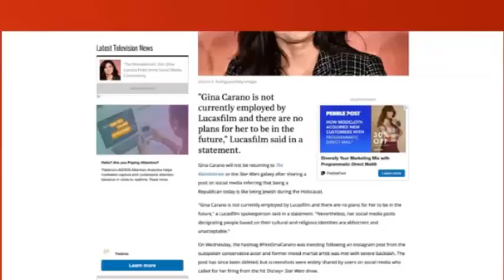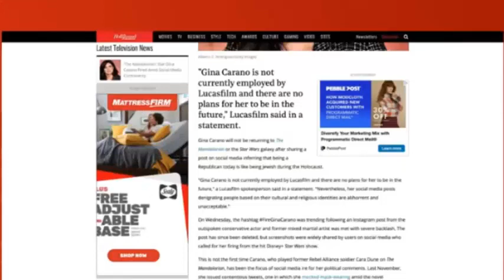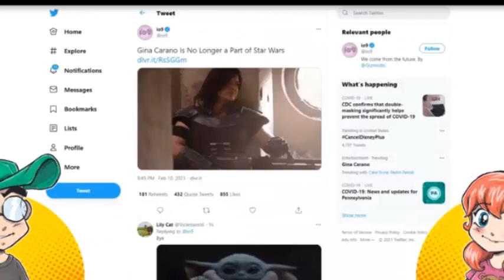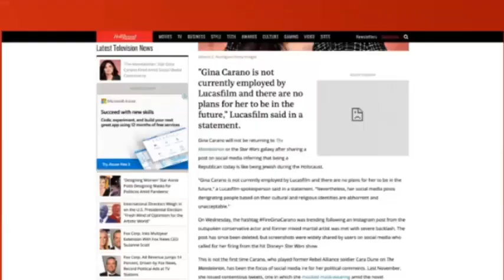Gina Carano Fired From Star Wars By Lucasfilm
gina carano fight, gina carano interview, gina carano mandalorian, gina carano hfast & furious 6 gina carano,